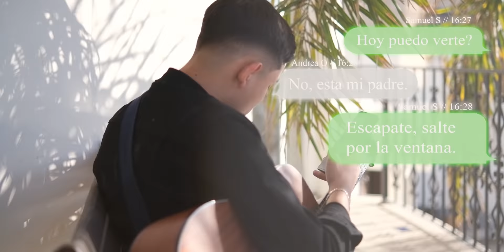Es momento - Samuel Sayas FT Quinto Relato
Cancion  Es momento
Artista     Samuel Sayas FT Quinto Relato
Compositor  Samuel Sayas y Jose Carlos Osorio Valenzuela